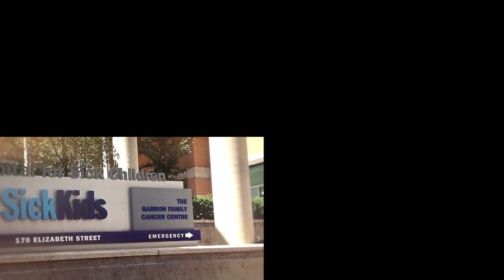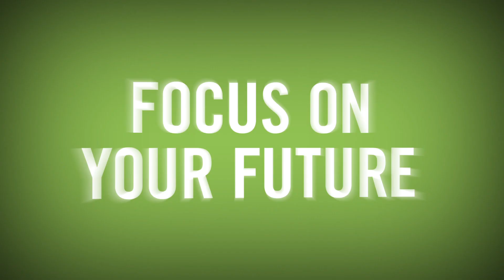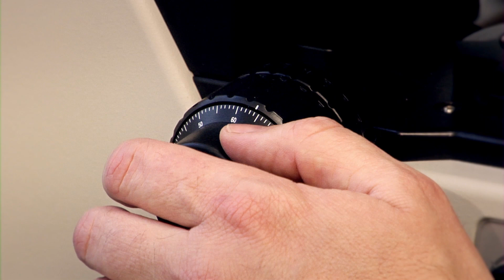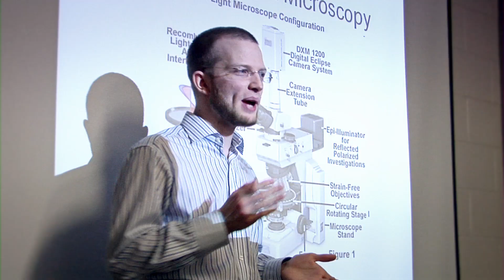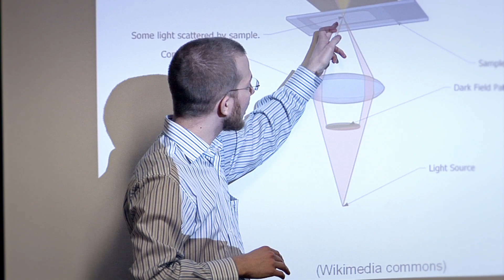Laboratory Medicine and Pathobiology, Faculty of Medicine, University of Toronto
Investigate Disease. Impact Health.

To experience the Department of Laboratory Medicine and Pathobiology (LMP) is to experience a world of boundless opportunity. Opportunity to interact with preeminent experts in state-of-the-art facilities. Opportunity to challenge the current dogma in research and clinical practice. Opportunity to investigate the causes and mechanisms of disease and to impact health.

LMP occupies a special place at the interface between basic biomedical science and clinical practice. The interactions between these spheres provide an incredible opportunity to translate new knowledge into improved health outcomes for patients and populations.

As part of the Faculty of Medicine at the University of Toronto, we offer unparalleled access to:

- More than 350 expert faculty including basic scientists, pathologists, laboratory physicians and scientists.
- Outstanding case material.
- A stunning array of research opportunities.
- Diverse training sites.
- Engaging student-run organizations.
- One of North America's largest and most ethnically diverse cities.